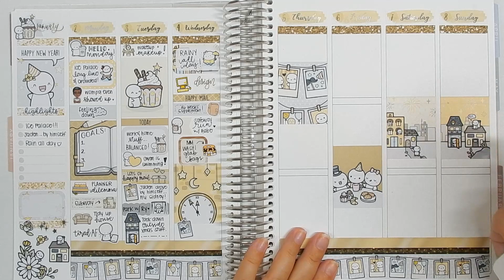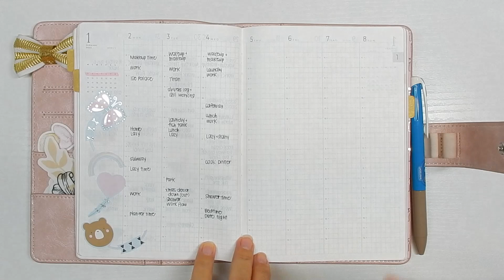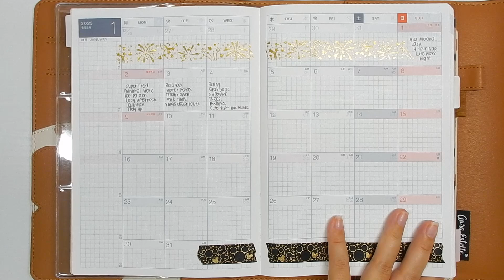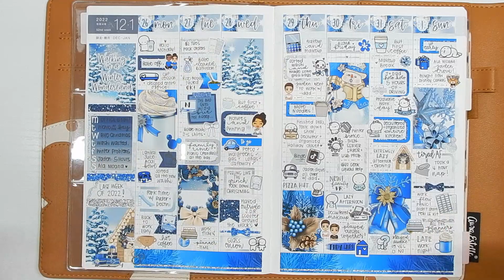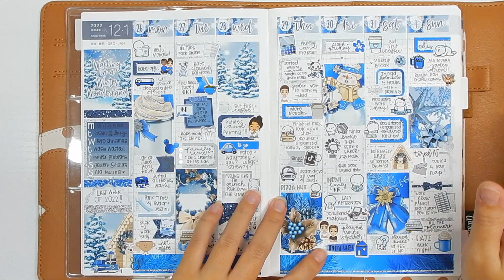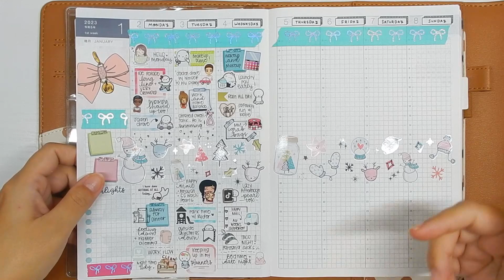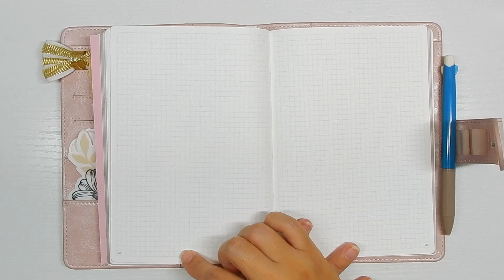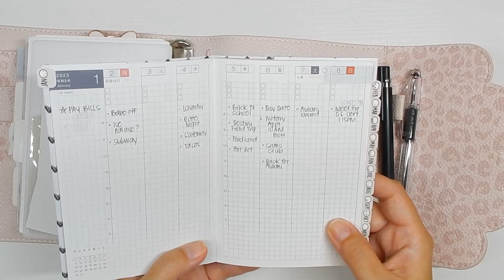It hasn't even been a week | Planner Chat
Talking through a planner dilemma! Update for the 2023 planner lineup.
PLANNER-
   *ERIN CONDREN (REFERAL LINK)-
   -You can receive $10 off an Erin Condren Life Planner
   PLANNER SUPPLIES I LOVE:
   AMAZON (AFFLIATE)-
   PENGEMS (AFFLIATE)-
   XOMAMAPLANS-
   **Shopify (cheaper & more stock!)-

   **Snail Mail:
   xoMamaPlans
   808 Ahua St. MB14

   Camera: Nikon CoolPix S9900
   Editing Program: Wondershare Filmora